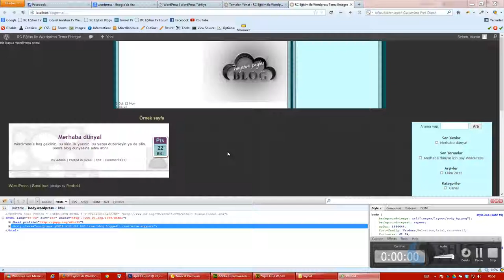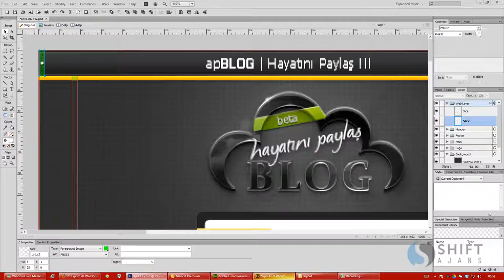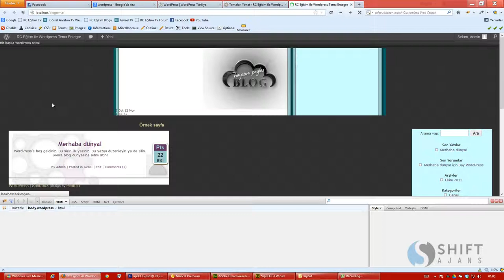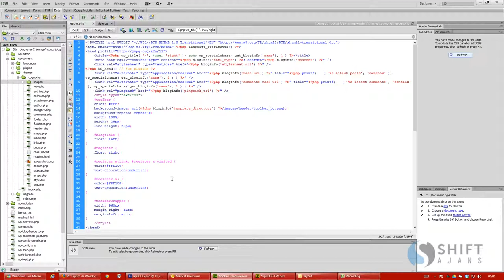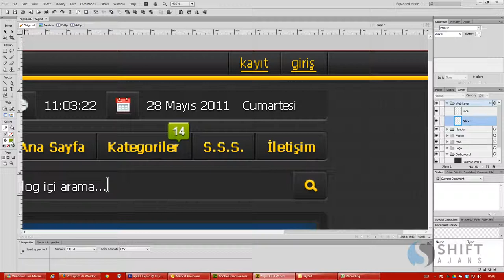10 toolbar div css 2